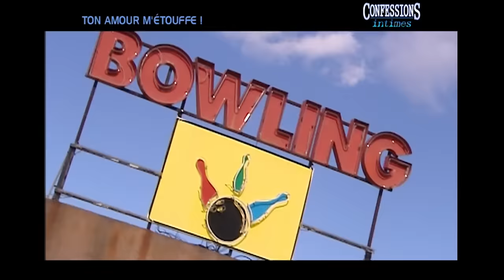Son amour l'étouffe, elle craque - Confessions Intimes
Depuis 7 mois, Sandy et Christophe vivent un amour fusionnel. Seulement voilà, Christophe a constamment besoin de prouver son amour et cette situation devient pensante pour Sandy.